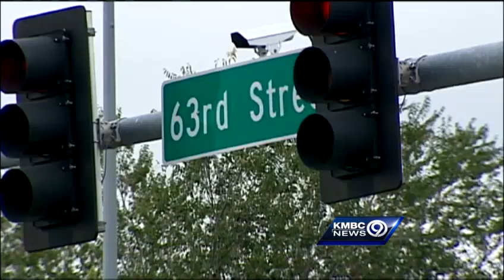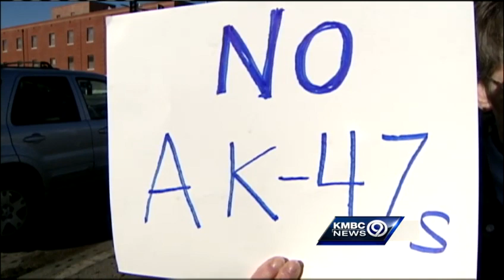Group holds march to stop gun sales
A Kansas City group that wants stricter limits on gun sales protests outside a pawn shop where guns have been stolen.